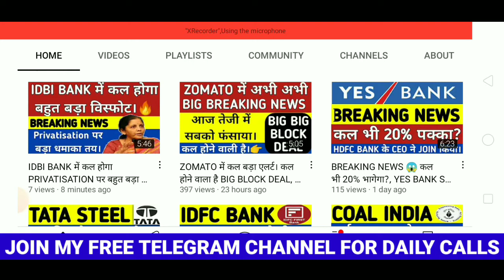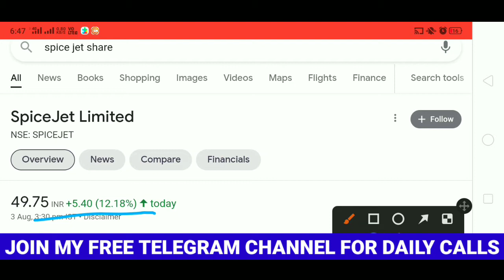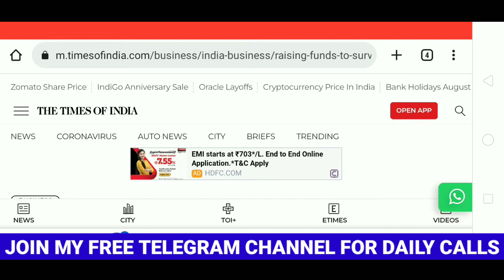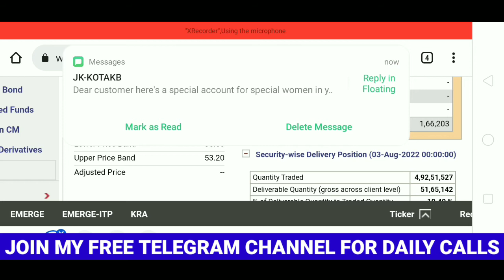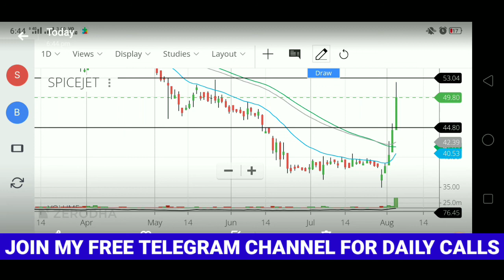SPICEJET में प्रमोटर का बड़ा धमाका। SPICEJET SHARE LATEST NEWS, SPICEJET SHARE TARGET, SPICEJET NEWS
👉 Open Free Demat & Trading Account With UPSTOX

free intraday tips on mobile, best share for intraday, intraday stocks for tomorrow